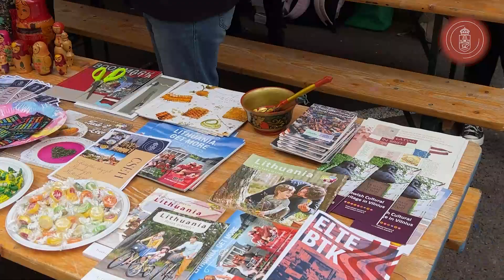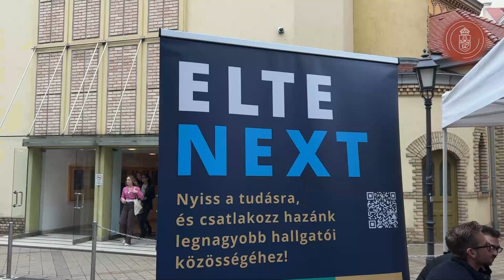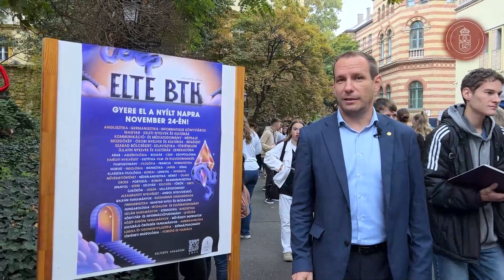ELTEfeszt a dékánnal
A 2023-as ELTEfeszten is több ezer középiskolás diák látogatta meg Trefort-kerti campusunkat. Az interaktív pályaválasztó fesztivál programjait az ELTE Bölcsészettudományi Karának dékánjával, dr. Bartus Dáviddal jártuk be.